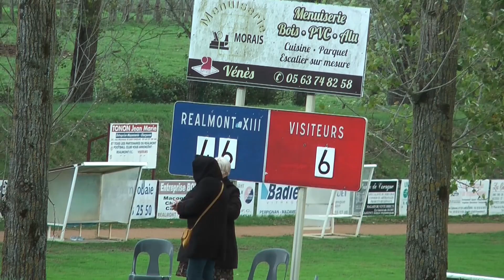RealmontXIII V TrentelsXIII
Rugby XIII, Rugby 13; Réalmont xiii; Trentels xiii; Trentels 13;
Réalmont 13;